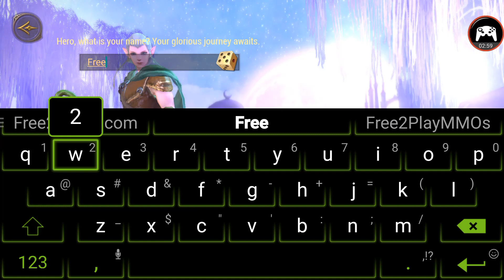Crusaders of Light Gameplay Android / iOS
The desolation wall has fallen after 700 years of peace, it’s now up to you and your allies to battle the demon hordes occupying your land!

Adventure in this Vast 3D Fantasy World redefining the MMORPG experience on mobile. Start your journey by selecting either Ranger, Warrior or Mystic Classes, each with their own distinct strengths and characteristics.

Do you have what it takes to embark on this epic adventure?

BATTLE SYSTEMS

•Join up to 40 guild mates as you take on bosses and collect loot in Dungeon Raids
•Prove yourself in Arena Battle with 1v1, 3v3, and 5v5 modes and participate to unlock powerful gear sets
•Show-off your superior skills and defend your glory as you take part in large scale battles

IMMERSIVE GAMEPLAY

•PC quality graphics to immerse you in this impressive MMO game on mobile
•300+ hours of gameplay including hundreds of paths for your hero
•Vibrant fantasy world with the ability to reach the coveted legendary status of level 45

CUSTOMIZATION

Thousands of available weapons, armor, clothes and more
•Collect rare items providing specific advantages which players can combine to become powerful
•50 unique mounts from a flying carpet to a fire breathing dragon

SOCIAL

•Chat with players around the world utilizing the integrated voice system